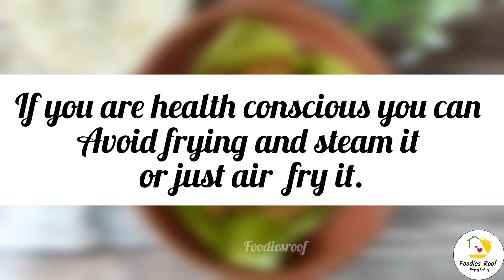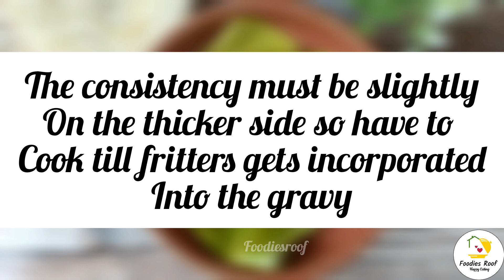Vadacurry recipe in Tamil | வடகறி செய்வது எப்படி | Hotel style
This video will show how to make hotel style vadacurry for set dosa / idli . This is easy to make and tastes delicious. Add to the breakfast menu. This is one of best side dish for idli/dosa